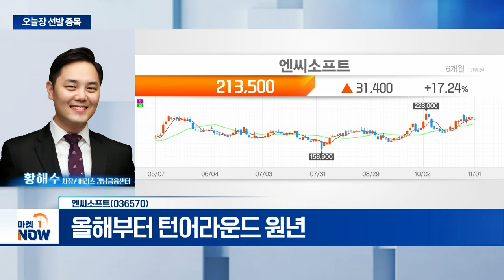엔씨소프트... 3분기 실적 서프라이즈 기대 | Market Now (20241101)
- 적극적 구조조정 등 센티 회복 기대감
- 내년부터 다수 신작 출시
- 올해부터 턴어라운드 원년